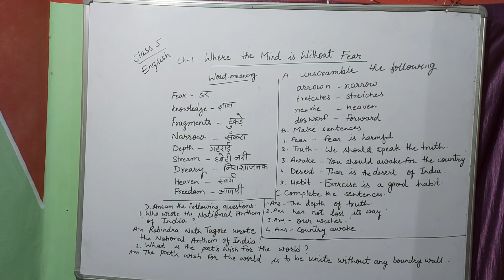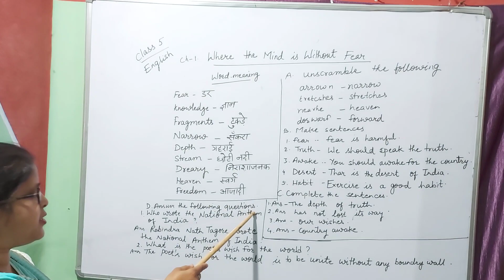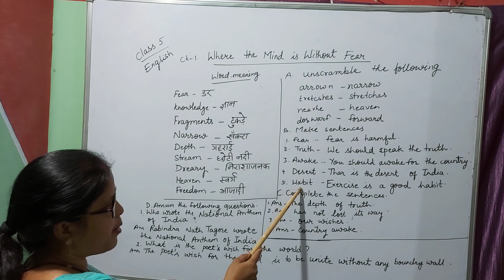Class 5th English(lesson 1)